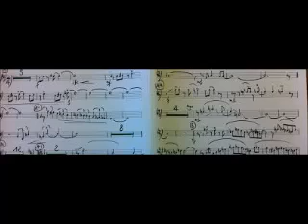"Come Rain or Come Shine" (Arlen), performed by Christopher Smith and Swing North Big Band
Recorded in St. Johnsbury, Vermont in the fall of 2017. For more information about Swing North Big Band, visit stjjazz.com. For more information about Christopher Smith, visit smithforecast.com